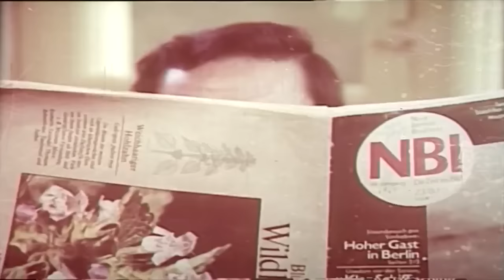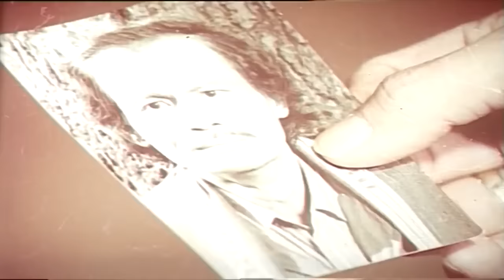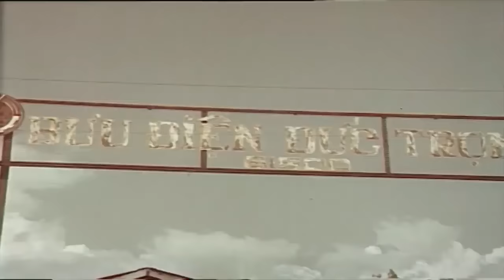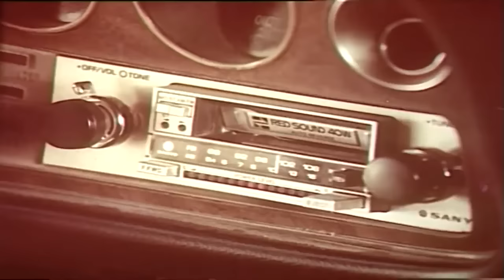Quân Phản Động Fulro Điên Cuồng Xả Súng Tại Tây Nguyên Năm 1975 | Phim Lẻ Chiến Tranh Việt Nam Hay